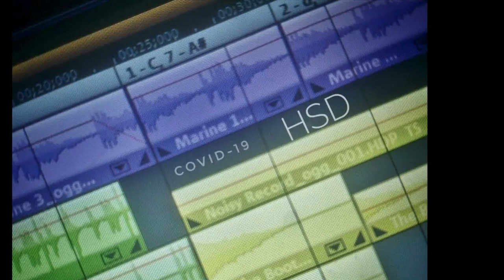COVID-19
Music Created By : HSD also know as DJ har/Har Singh
Genre : Dubstep, Hard Electronic
Label : MAGIX
Recorded : 21 April 2020
Year : 2020